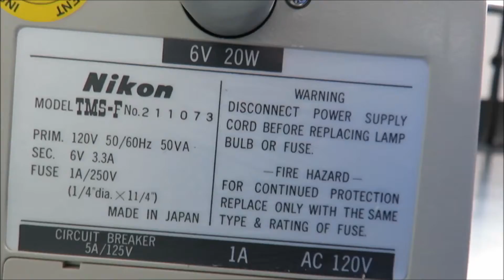Used Nikon Microscopes The Lab World Group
Used Nikon Microscopes on sale The Lab World Group.  Instrument includes objectives, phase ring slider and warranty